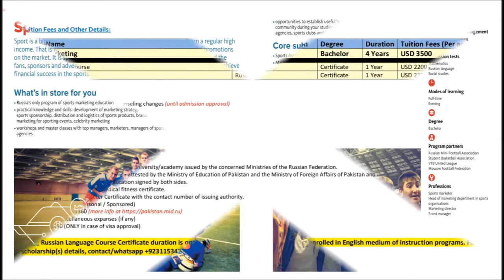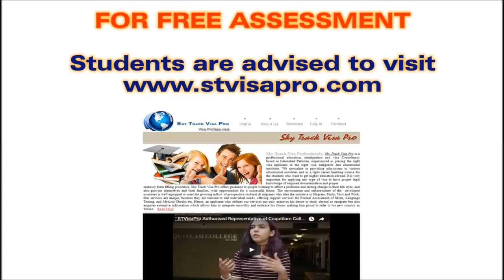Sports Marketing Program / Bachelor Level at Synergy University:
Sky Track Visa Pro is an authorised representative of Synergy University Moscow.
Students are requested to complete free assessment form at;